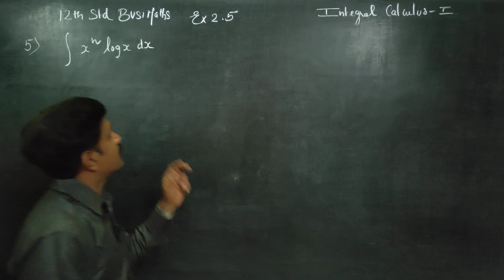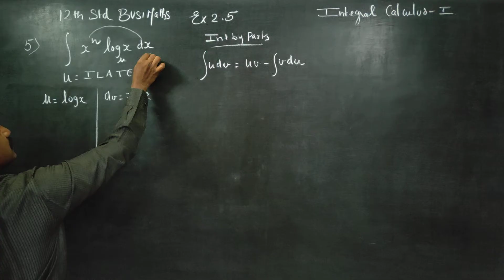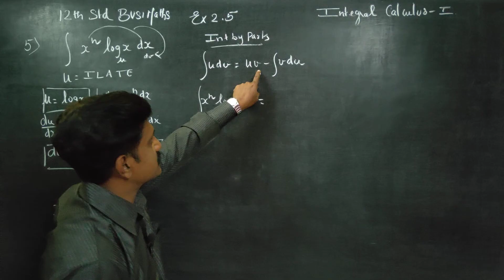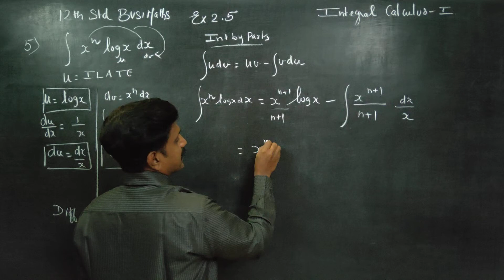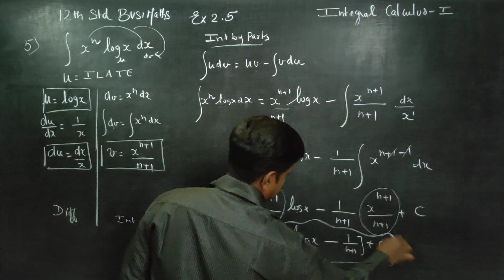12th Std BM Ex.2.5(5) Integrate with respect to x, x^n log x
BUSINESS MATHS